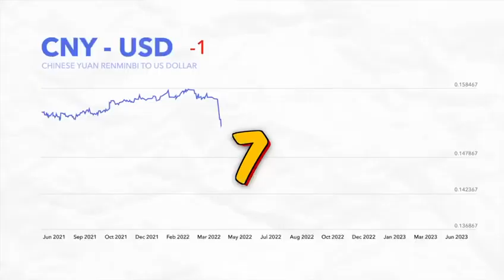📉3000块人民币兑1美金，你信不信？！